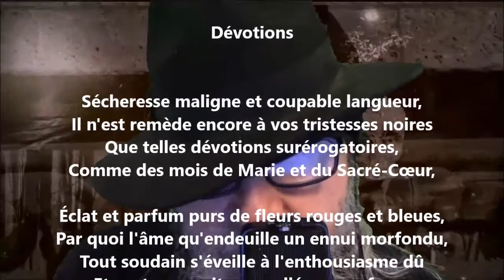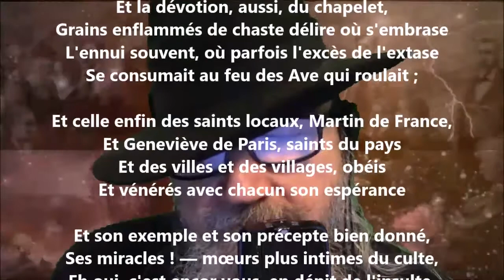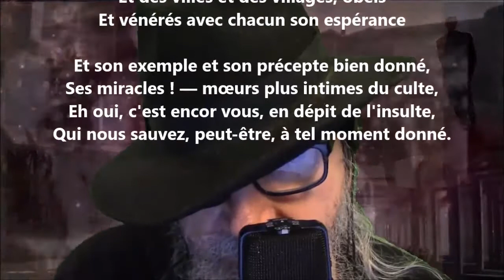Dévotions - Paul Verlaine lu par Yvon Jean